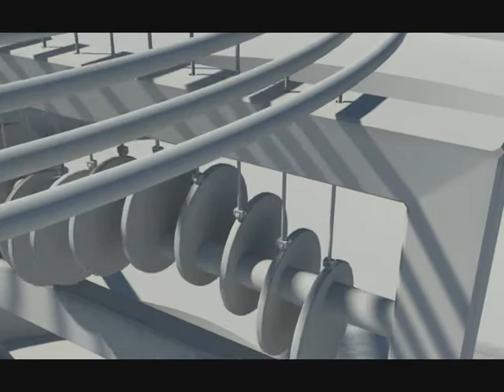3ds Max Concentric Wave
This is a 3d recreation of Martin Smith's "Concentric Wave" sculpture.  I was looking for inspiration and found it in his video.  Modeled in 3ds Max, 2009.  Rendered with Mental Ray.